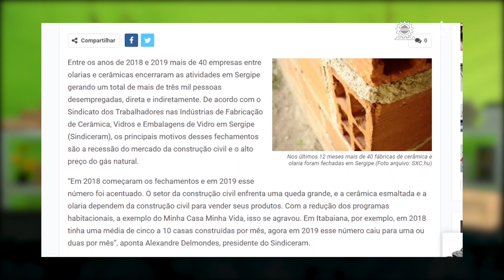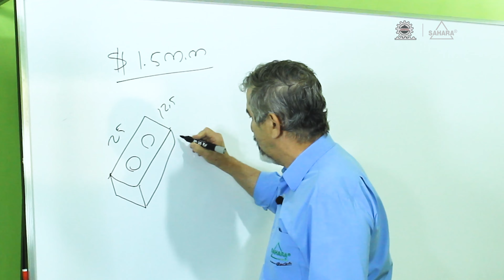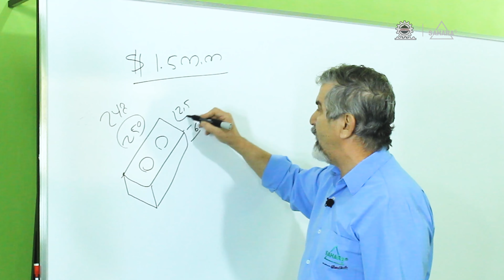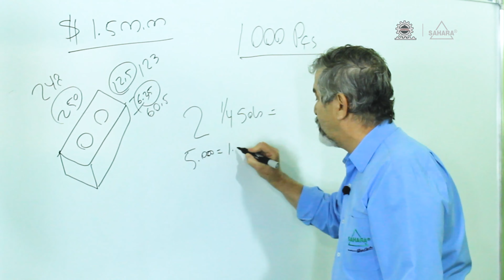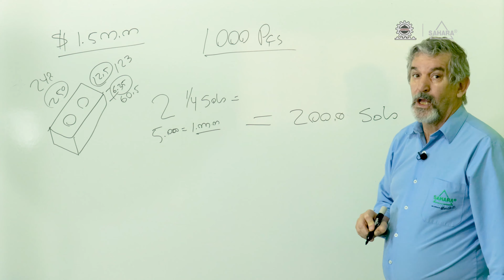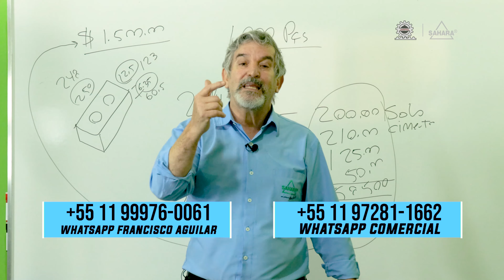Por que abrir uma FÁBRICA DE TIJOLOS ECOLÓGICOS em 2021?? - Jarfel Sahara